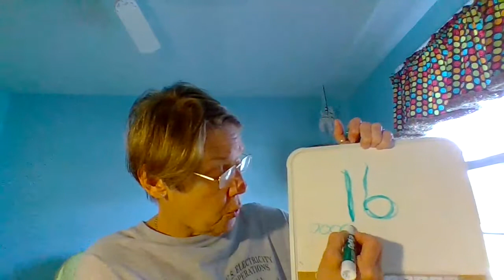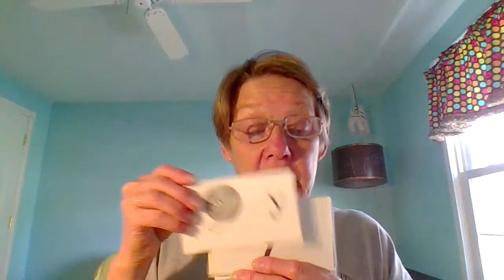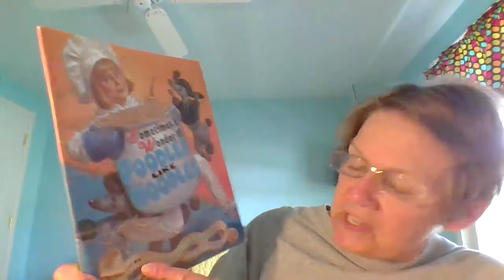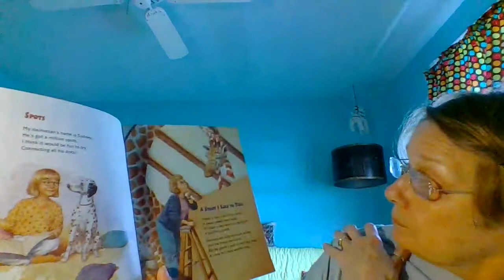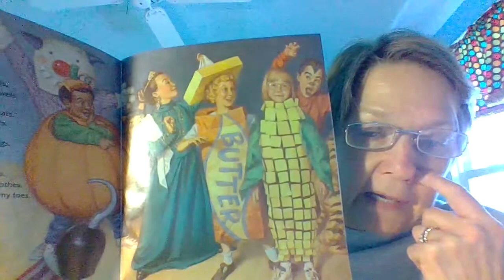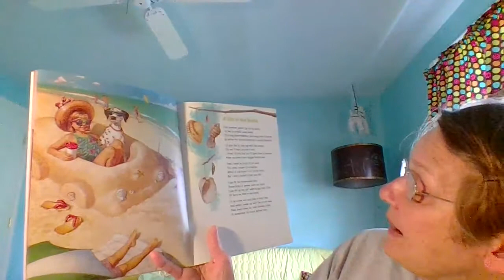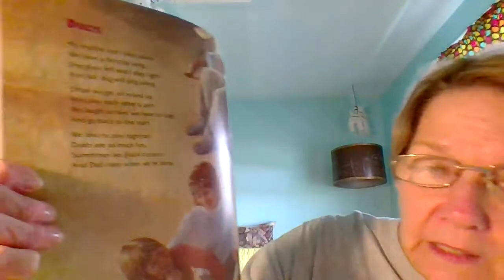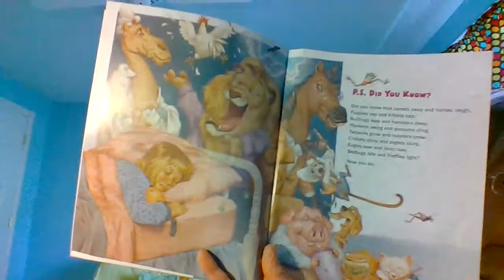Sometimes I Wonder if Poodles like Noodles by Laura Numeroff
Thursday April 16.  A rhyming book with a question for the kids at the end.